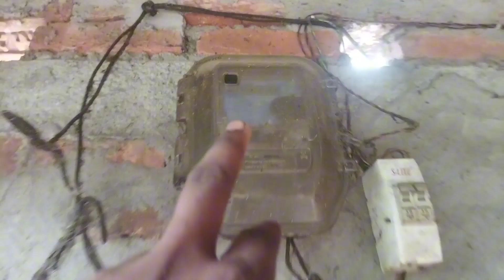😛पेट में भूख से चुहा कूद रहा हैं। 🐶 || Rohit Official8472 || new vlog video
armaan malik
payal malik
comedy video
funny video
comedy
funny
shivani kumari
vishal pandey
shivani kumari bigg boss
tilak ka seen#short video#pending video#viral video#block rajendra
new poetry khalil ur rehman qamar
all bodo youtuber
new bodo short movie 2023
new bodo music video 2023
bodo mithisar
mithisar bodo
viral short
dance video
cg bikku
sheikh zayed road
khalil ur rehman qamar amna urooj
khalil ur rehman qamar latest news
khalil ur rehman qamar latest
khalil ur rehman qamar sad poetry
extra youtuber
khalil ur rehman qamar poetry mard
amna urooj khalil ur rehman
khalil ur rehman qamar kidnapped
khalil ur rehman
khalil ur rehman qamar dramas
khalil ur rehman qamar poetry
amna urooj khalil ur rehman qamar
khalil ur rehman qamar fight
khalil ur rehman qamar interview
khalil ur rehman qamar
vishal janvi shadi
shadi vlog
new vlog video
crazy vishal
vishal banarasi vlog
blog vieo
vishal banarasi
lalantop
dainik jagran
hindustan
rahul gandhi
narendra modi
abp news
aaj tak
ndtv
congress
bjp
news
latest news
aaj ki khabar
aman ramgarhia videos
aman ramgarhia new video viral
aman ramgarhia vlogs
aman ramgarhia leak video
aman ramgarhia viral video link
aman ramgarhia viral video
im injection vlog video| girl injection vlog on hip| injection vlog new| injection in bum real video
im injection vlog video
shivani kumari new video
shivani kumari new vlogs
shivani vlogs
shivani kumari interview
shivani kumari after eviction vlog
shivani kumari news
shivani kumari fight in bigg boss
bigg boss eviction news
bigg boss shivani kumari evicted
shivani kumari evicted news
shivani evicted
shivani kumari evicted
vishal pandey evcited
biggboss update
top news boy
the bodo rider
bollywood full movie
bollywood news
bigg boss ott 3 new video
armaan malik new bigg boss video
payal malik on armaan malik
armaan malik viral video
armaan malik divorce reaction
armaan malik on payal malik
armaan malik divorce reaction with payal
armaan malik reaction on divorce
armaan malik reaction divorce with payal
bigg boss ott 3
statement
divorce
reaction
shocking
vishal x shivani kumari
shivam kumari and vishal pandey
shivani kumari love kataria
mithisar boro
new short comedy video
shivani kumari vishal panday ki sister bani
vishal panday ki shivani kumari sister bani
vishal pandey and shivani kumari
vishal panday and shivani kumari
vishal shivani fight
vishal panday shivani kumari
new bodo short comedy movie 2023
shivani kumari bigg boss ott 3
vishal panday
gemsri daimari
new bodo songs
jokes
shashi
keshav
ytshorts
short
trending
reel
viral
sas bahu ki comedy
mother and prince
comedy shorts
funny shorts
viral comedy shorts
shorts
new haryanvi jokes
latest haryanvi jokes
funny video haryanvi
haryanvi comedy
news18 kerala live
kerala landslide news today
kerala landslide rescue
kerala landslide news malayalam
kerala landslide incident
kerala landslide live
meppadi landslide news today
landslides in kerala
wayanad landslide updates
meppadi massive landslide
massive landslide kerala
landslide meppadi
wayanad landslide news
massive landslide
landslide in meppadi
meppadi landslide
wayanad landslip
kerala landslide
landslide in wayanad
wayanad landslide
indian funny
must watch
most watch funny
new comedy
meher wary
videos de risa
funny 2023
new bodo whatsapp status video
comedy 2023
funny comedy
new 2023 funny comedy
fun video
comedy videos
new bodo viral video
muharram 😢muhammadﷺ🌙vlog vlogger muharram video viral love
new funny video
payal and armaan divorce
armaan malik kiss payal malik
payal on divorce with armaan malik
armaan malik and kritika malik exposed
arman kritika leaked video
armaan malik payal malik
armaan malik second wife kritika
payal malik vs kritika malik
armaan sleep with payal
payal malik kritika malik
kritika malik and payal malik
arman malik
kritika malik dayan
kritika malik
muharram muhammad
viral vlogs